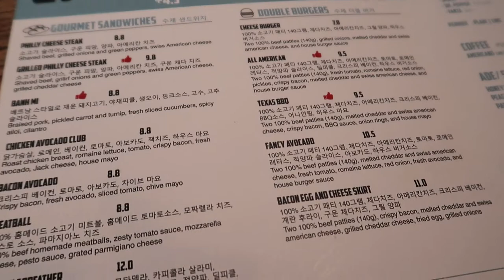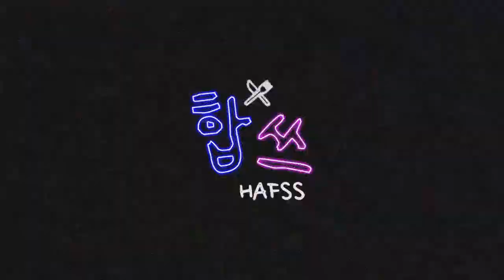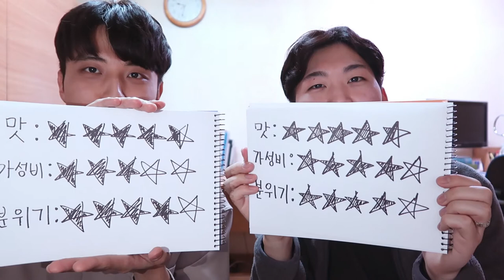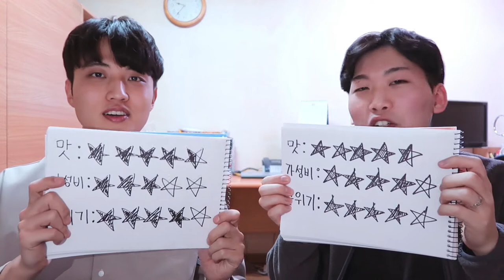[맛집탐구생활 #7] 이태원역 라이포스트 리뷰ㅣRye Post at Itaewon Station - Korean Restaurant Food Mukbang(Eng Sub)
안녕하세요! 본격 푸드 전문 채널(을 꿈꾸는) 합쓰입니다.

English subtitle is available. Please turn on subtitle function by clicking setting button on the right side corner.

일곱 번째 방문 장소는 정 말 맛있는 햄버거/샌드위치 전문점
이태원의 라이포스트입니다.

주변 미군 부대 분들도 찾아와서 먹을 정도로 유명한 버거/샌드위치

맛집입니다.

풍부한 치즈 맛을 느끼고 싶은 분들에게 강력 추천드립니다!

햄버거/샌드위치 모두 굉장히 맛있으니 꼭 한번 방문해 보세요!

방문장소 : 이태원역 "라이포스트"
주문메뉴 :
     -  그릴드 필리 치즈 스테이크 샌드위치
     -  팬시 아보카도 버거
       + 세트메뉴(음료, 감자튀김)

• Licence: You’re free to use this song in any of your videos, but you must include the following in your video description (Copy & Paste): A WAY FOR ME by Nicolai Heidlas Music Creative Commons — Attribution 3.0 Unported— CC BY 3.0 Music promoted by Audio Library